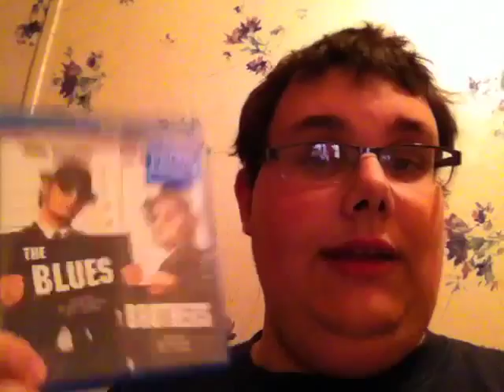Black Friday 2015 haul